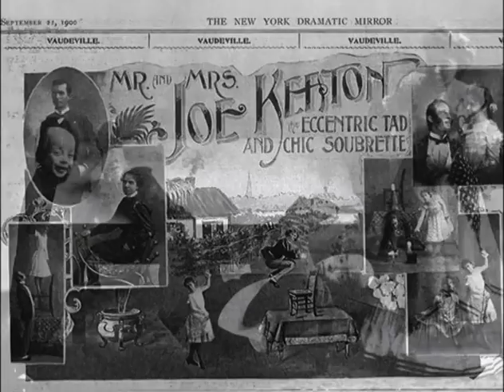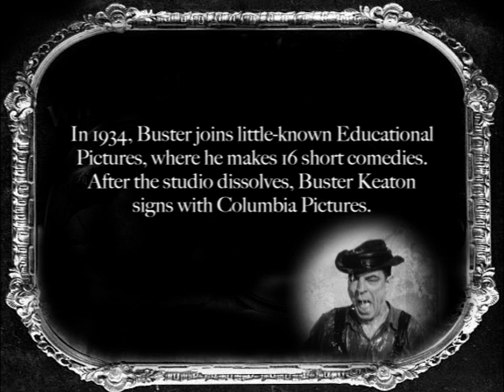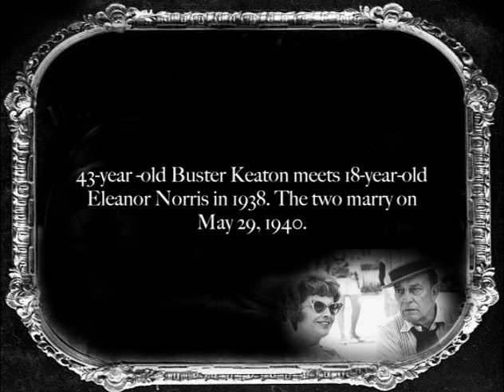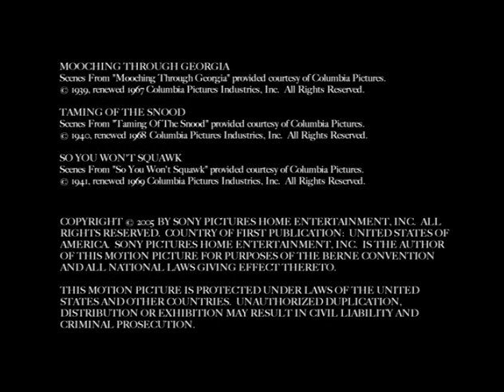Buster Keaton Columbia Collection